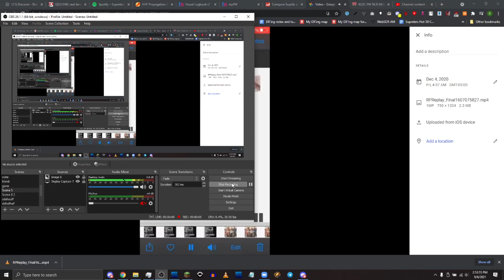100.7 WDMS-FM TOTH/Legal ID 12/4/20 3AM EST Greenville, Mississippi "100.7 WDMS"